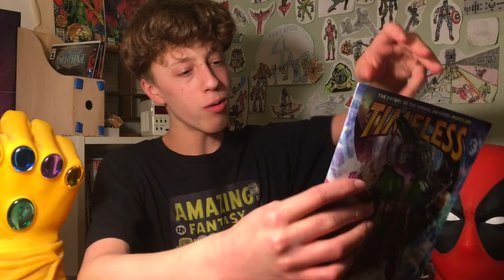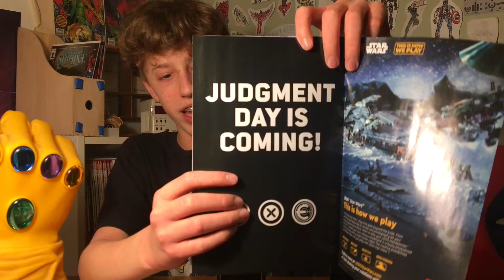New Comics Haul #48: Timeless, Devil's Reign, & More!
Thanks so much to all of you guys for your continued support this year! I started this new comics haul series at the beginning of 2021, and now, a year later, we're still going with 48 episodes posted. Let me know what you're picking up this week in the comments below, and look out for my review of Timeless #1 and my Top 10 Comics of 2021!